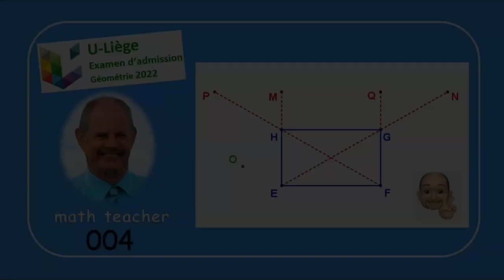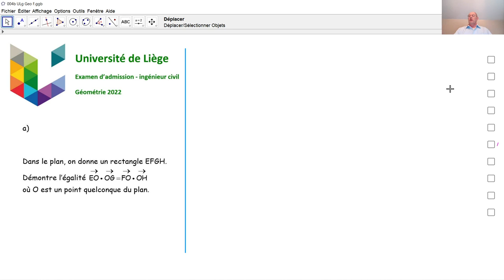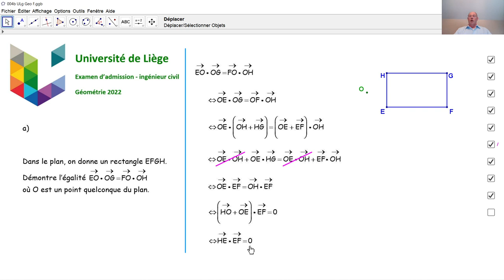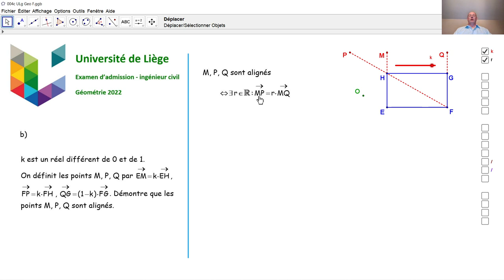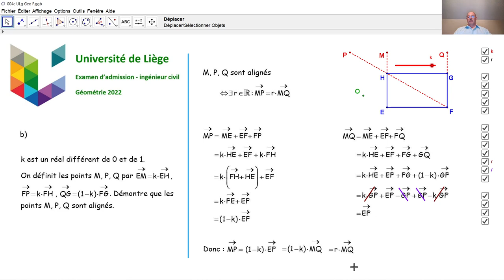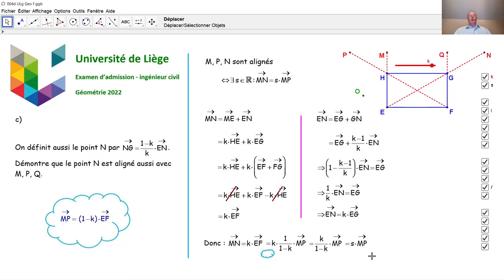Examen d'admission à l'université de Liège - Géométrie 004